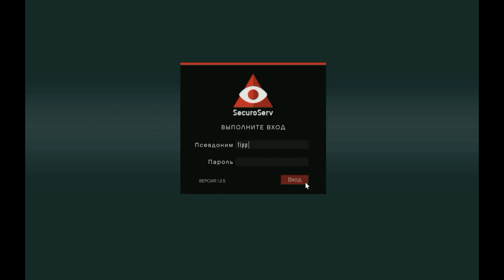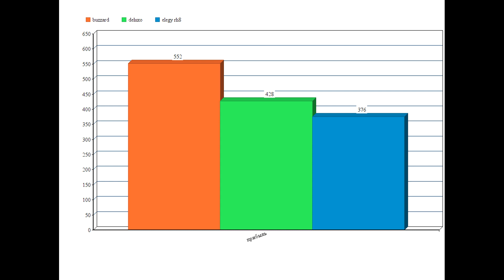На чем фармить ящики в gta online? Buzzard vs deluxo большой тест.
Фармим ящики и подпещиков.

Часть текста не вошла в ролик. Поэтому напишу тут:
Заполнял два склада по очереди, склад у аэропорта ЛС, и склад в Ла-месса. Таскал по 2 ящика, и каждому транспортному средству давалось по 2ч 30мин времени.